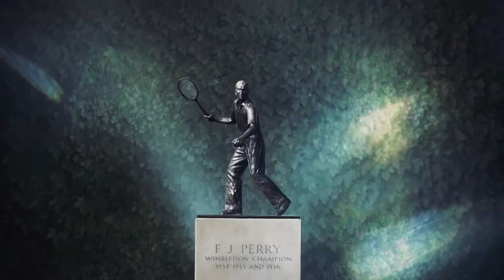The Perfect Strawberries and Cream with Marcus Wareing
Marcus Wareing and I decided to take the time to make the perfect strawberries and cream using Wimbledon's famous strawberries...

Trust me, it was good!